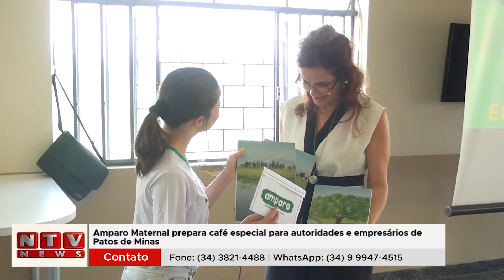Amparo Maternal: 20 anos transformando vidas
Conheça a incrível jornada do Amparo Maternal, uma instituição em Patos de Minas que há mais de 20 anos se dedica a transformar a vida de crianças e adolescentes em situação de vulnerabilidade social. Neste vídeo, testemunhamos o impacto poderoso de programas de educação, arte, música e mais na vida desses jovens.
A instituição não apenas oferece um refúgio seguro, mas também abre portas para oportunidades futuras, ensinando habilidades valiosas e proporcionando um ambiente de aprendizado estimulante. Com o apoio de voluntários dedicados, como o professor Alexandre Rosa, as crianças recebem aulas de música, capoeira, balé, informática e muito mais, garantindo uma educação bem-arredondada e uma experiência de crescimento enriquecedora.
O vídeo destaca histórias inspiradoras de crianças que encontraram uma nova esperança e um caminho para um futuro melhor graças ao Amparo Maternal. Além disso, discute a importância do apoio contínuo da comunidade, incluindo empresários e cidadãos locais, para garantir a sustentabilidade e o crescimento contínuo da instituição. A participação de todos é crucial para manter a chama desse trabalho vital aceso.

O Amparo Maternal em Patos de Minas é um exemplo brilhante de como a solidariedade e a educação podem transformar vidas. Fundada há mais de 20 anos, esta instituição tem sido um farol de esperança para crianças e adolescentes em situação de vulnerabilidade social, oferecendo um santuário para crescimento, aprendizado e desenvolvimento pessoal.
A abordagem do Amparo Maternal é holística e centrada na criança. Ao integrar educação formal com atividades extracurriculares como música, arte e esportes, a instituição não apenas atende às necessidades básicas desses jovens, mas também nutre seus talentos e aspirações. Essa metodologia demonstra claramente a eficácia de uma educação inclusiva e diversificada na formação de indivíduos confiantes e capazes.
Além disso, o envolvimento da comunidade local e dos empresários, vital para o sucesso do projeto, exemplifica como a responsabilidade social e o investimento em capital humano podem gerar mudanças positivas sustentáveis. A participação ativa de voluntários como o professor Alexandre Rosa, oferecendo aulas de música, é um testemunho vivo do impacto positivo que uma única pessoa pode ter na vida de muitos.
Para continuar a trajetória de sucesso do Amparo Maternal, é crucial o apoio contínuo da comunidade. A conscientização sobre a importância da educação infantil e o engajamento social são fundamentais para garantir que mais crianças e adolescentes tenham acesso a essas oportunidades transformadoras.
Assim, fortalecendo a missão do Amparo Maternal, estamos não apenas apoiando as gerações atuais, mas também pavimentando o caminho para um futuro mais brilhante para nossa sociedade.

Os aprendizados apresentados no contexto do Amparo Maternal abrangem diversas áreas, refletindo um ambiente rico e multifacetado para o desenvolvimento das crianças e adolescentes atendidos. Primeiramente, destacam-se as habilidades educacionais básicas, como leitura e escrita, fundamentais para o crescimento intelectual.
Além disso, a instituição oferece programas de música, onde as crianças aprendem a tocar instrumentos, desenvolvendo não só habilidades musicais, mas também coordenação motora, disciplina e autoestima. As aulas de capoeira e balé introduzem os jovens às artes cênicas e ao exercício físico, promovendo a saúde física e a expressão criativa.

Qual o objetivo do Amparo Maternal?
O Amparo Maternal visa oferecer estrutura e apoio a crianças e adolescentes em vulnerabilidade social.
Quais atividades são oferecidas às crianças?
São oferecidas atividades como reforço escolar, aulas de música, capoeira, balé, informática e palestras sobre temas diversificados.
Como a comunidade pode contribuir com o Amparo Maternal?
A comunidade pode contribuir direcionando parte do imposto e do FIA para a instituição e por meio de voluntariado, como o ensino de música.
Qual o impacto do Amparo Maternal nas crianças atendidas?
O impacto inclui o ganho de autoestima, desenvolvimento de habilidades diversas e preparação para o mercado de trabalho.